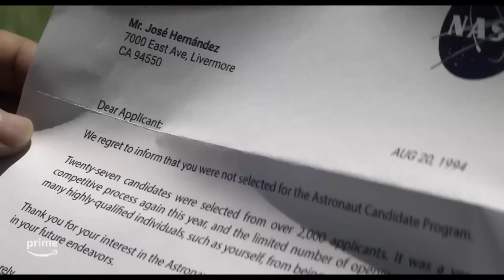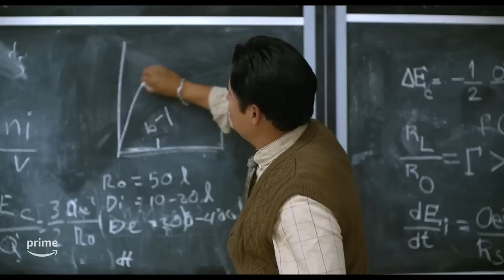A Million Miles Away (2023) Movie Trailer | Michael Peña, Rosa Salazar, Julio Cedillo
PG
2 hr 2 min
September 15th, 2023
History, Drama

The life of engineer and former NASA astronaut José M. Hernández, the first migrant farmworker to go to space.

Director: Alejandra Márquez Abella
Starring: Michael Peña, Rosa Salazar, Julio Cedillo